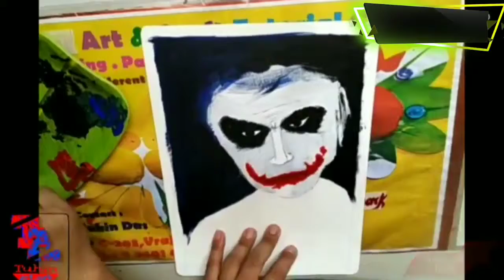PORTRAIT OF JOKER | PAINTING OF JOKER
hi, friends...
this painting made by acrylic paint...

I used :
* HB dark black normal pencil
* A4 paper sheet
* paint-acrylic paint
* Brush-round:5, 000 flat :10, 6

My others videos- please check it out.

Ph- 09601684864